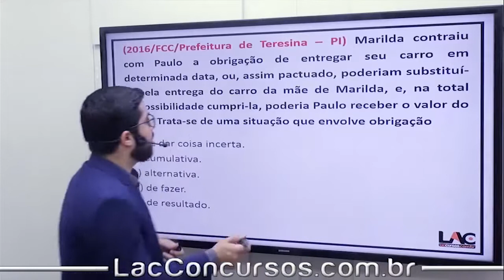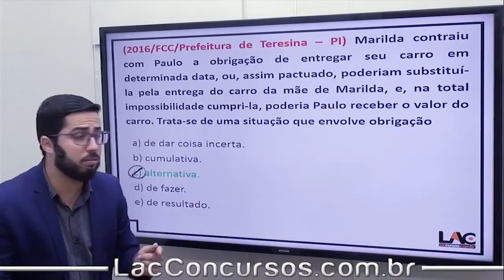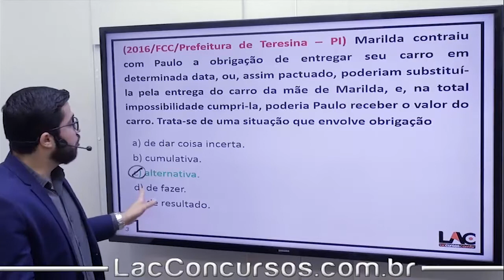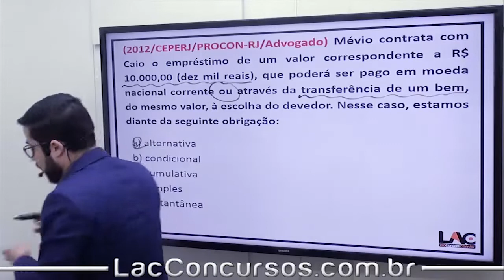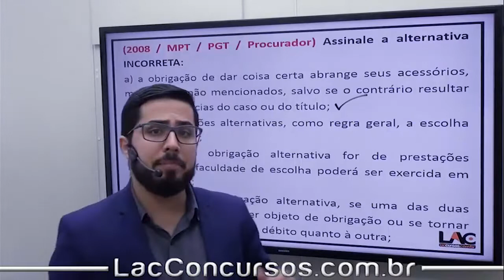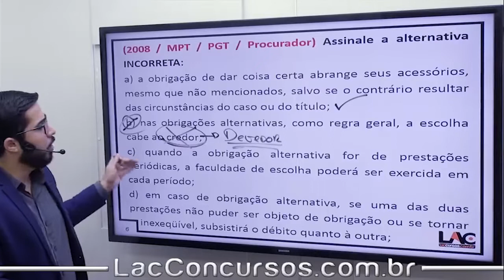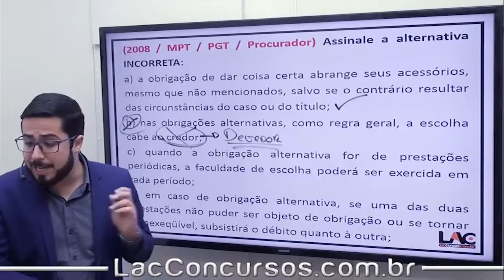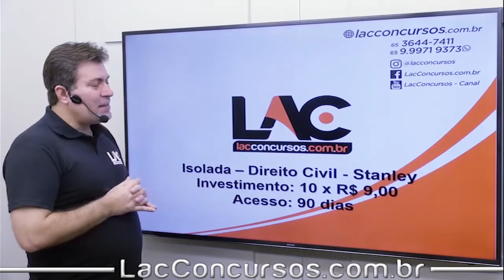Aula Grátis de Direito Civil - Obrigações - Exercícios - Isolada - 19/68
Aula demonstrativa da nossa super Isolada de Direito Civil. Nessa aula, o professor Stanley Costa fala sobre - Direito Civil -  Obrigações - Exercícios  - assunto importante para você que busca a tão sonhada aprovação no concurso dos seus sonhos.

Para acessar essa Isolada, click no link a seguir:
Investimento: R$ 10 x R$ 9,00